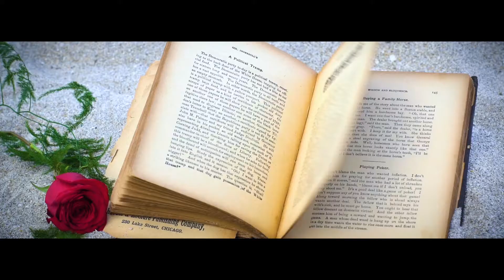Beauty and the Beach By Lotus 7 Films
Beauty And The Beach Style Shoot Wedding At The Tideline Resort